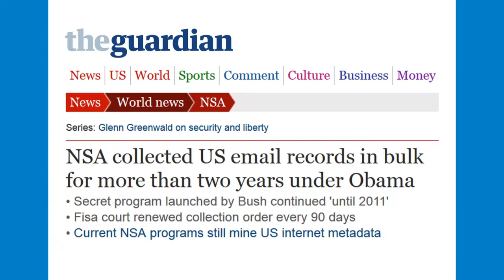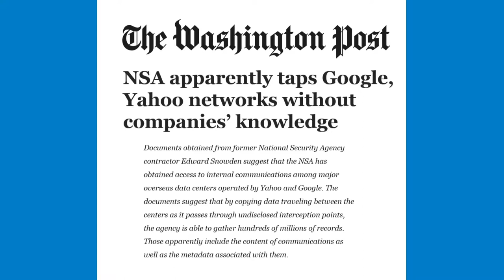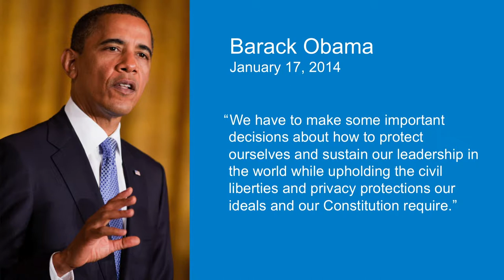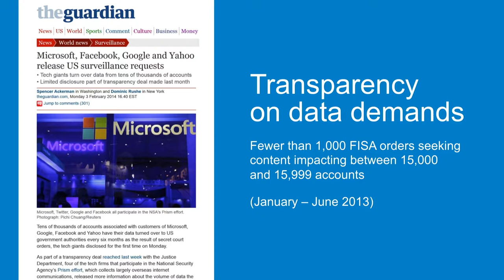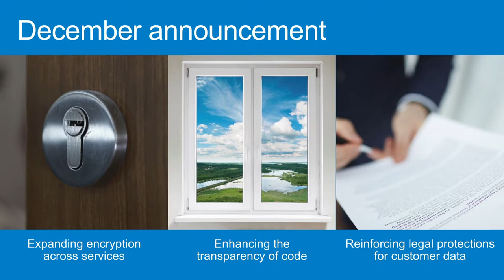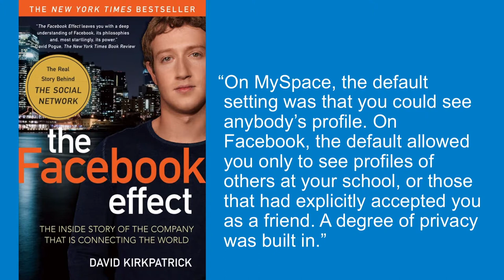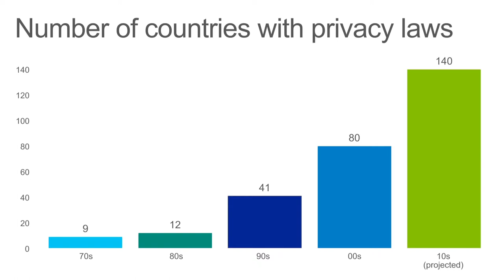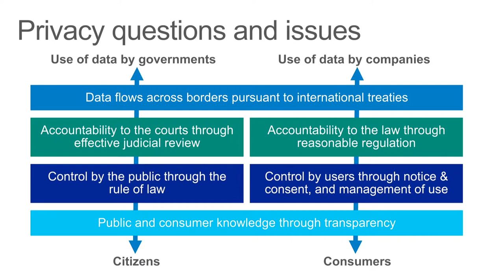The Forum: The Future of Privacy: A Discussion with Microsoft General Counsel Brad Smith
Milbank Tweed Forum: The Future of Privacy: A Discussion with Microsoft General Counsel Brad Smith

Edward Snowden's revelations raised questions not only about the NSA but also about the role of major tech companies in protecting—or compromising—individual privacy, both domestically and on the global stage. Watch a discussion on the future of privacy in relation to government surveillance, consumer privacy, and human rights.

PANELISTS:
Florencia Marotta-Wurgler '01, Professor of Law, NYU School of Law
Michael Posner, Professor of Business and Society; Co-Director, Center for Business and Human Rights, NYU Leonard N. Stern School of Business; Former Assistant Secretary of State for the Bureau of Democracy, Human Rights and Labor, US Department of State
Ira Rubinstein, Senior Fellow, Information Law Institute; Adjunct Professor of Law, NYU School of Law
Brad Smith, Executive Vice President and General Counsel, Microsoft

MODERATOR:
Katherine Strandburg, Alfred B. Engelberg Professor of Law, NYU School of Law

This event took place on Wednesday, April 23, 2014.